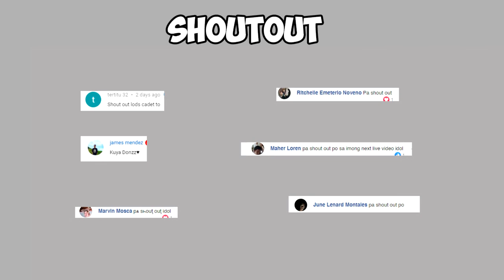NEW ROS UPDATE SEPT 2 2020 JOKER SKIN ROS PH! #246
Meron na namang new ros update sept 2 2020 at ito ay nagbibigay sa atin ng isang bagong supreme supply. Also, bumalik na na naman ang ros train map mode pero wala parin improvement sa game. Walang damage pag tumitira sa kalaban.

Sa supreme  supply makukuha ang bagong joker skin ros set. Meron din bouncer bot joker skin. Meron din bagong lobby skin na ang tawag ay haunted cabin. Yung ros joker skin ay may dalawang klasi. Isang red joker skin at white joker skin.

Hindi ako nagtopup ngayong update nato lodi dahil sa dahilang wala namang improvement ang game and wala nang rason na gagastusan ko pa ang game na hindi naman nagpapahalaga sa mga players nila.